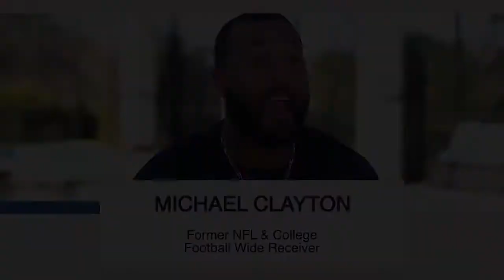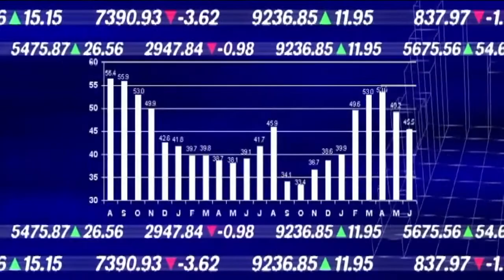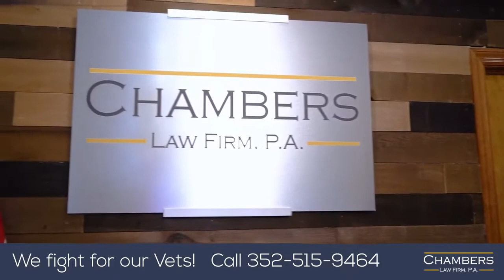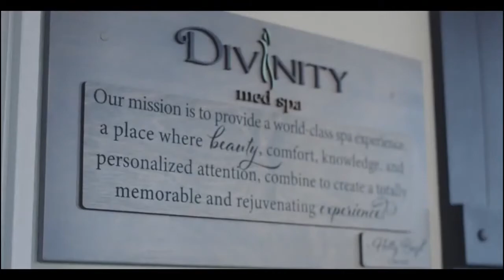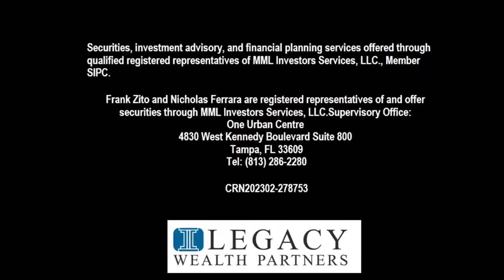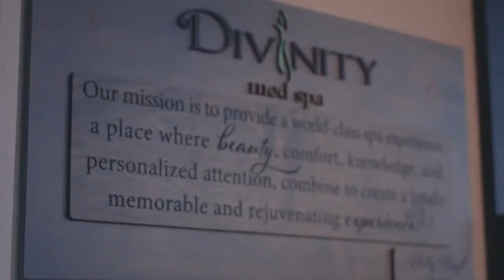Vanguard Knights Football! Vanguard vs Springstead - October 29, 2021 - Complete Blowout!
“Posted with permission from Gulf Coast Sports Network, Inc. Please visit and subscribe to their YouTube channel as well as following them on Twitter: @GCSNBroadcasts and Facebook: @GCSportsNetwork as they hope to cover future Vanguard Knight events. Gulf Coast Sports Network is a registered 501c3 non-profit media company.”

Special Thanks to Gulf Coast Sports Network for sharing this amazing game!   Vanguard dominated Springstread -- 33 to Nothing.

Chapters:
0:00 - Broadcast Begins
15:35 - First Quarter
45:30 - Second Quarter
1:33:26 - Third Quarter
2:03:44 - Fourth Quarter